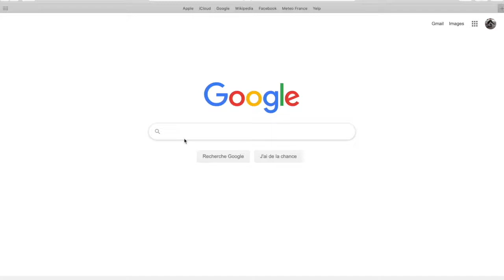Choi Da-Bin // Figure skating motivational video (July)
Aujourd'hui on se retrouve pour une nouvelle vidéo.  C'est une vidéo qui portera sur la motivation dans le patinage artistique.

Donc j’espère que cette vidéo vous plaira. N'oubliez pas de mettre des pouces bleus si vous aimez ou non et d'activer la cloche pour ne rater aucune de mes vidéos ! :)

En tout cas j'espère que cette vidéo vous a plu. :)

Concernant mes vidéos :

Je filme avec un Ipod 6G tout en utilisant un micro cravate de chez Amazone a 6,99 euros.
(Bien pour commencer sur tout si ta chambre résonne comme la mienne alors la c'est vitale ! Il peut s'utiliser dehors et diminue les bruits ambiant et favorise la voix de la personne qui parle avec le micro cravate)

Je monte mes vidéos avec IMovie sur Ipod 6G et Imovie sur mac.

Je fais mes miniatures avec Canva et Photoshop